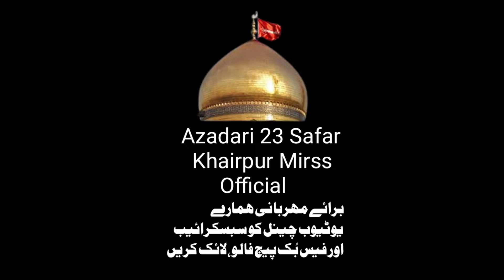ZAKIR HASNAIN ABBAS BHATI MAJLIS E AZA 23 SAFAR 1444hij 20 SEPTEMBER 2022 KHAIRPUR#majalis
Majlis e Aza 23 Safar 1444 20 September 2022 Imambargha Anjuman e Haidery Khairpur
Zakir Husnain Abbas Bhati